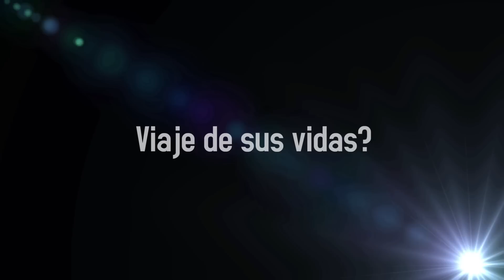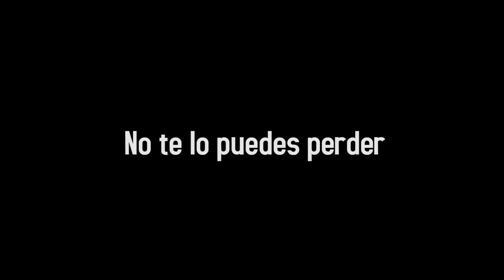VIAJE NICE 2015 VIDEO PROMOCIONAL